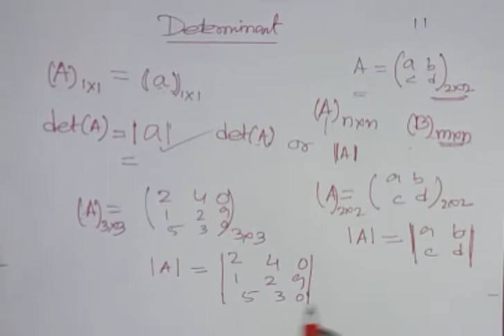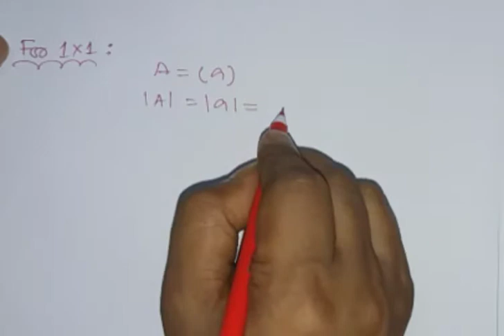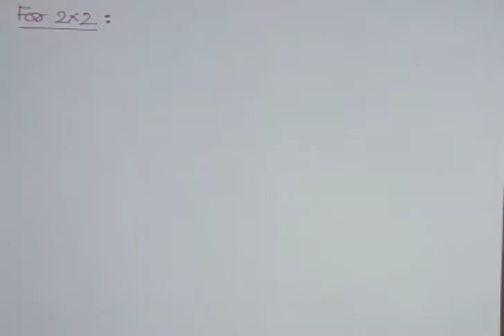Determinants Part-1 || Class-XII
Introduction of determinants, Expansion of determinants